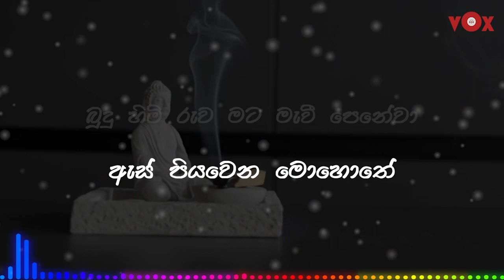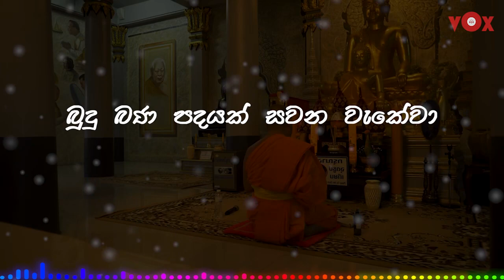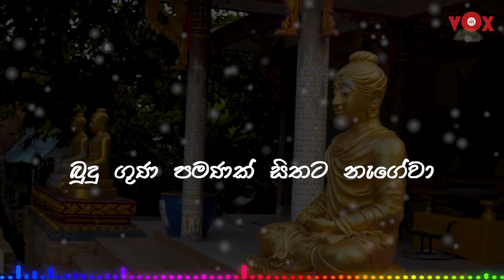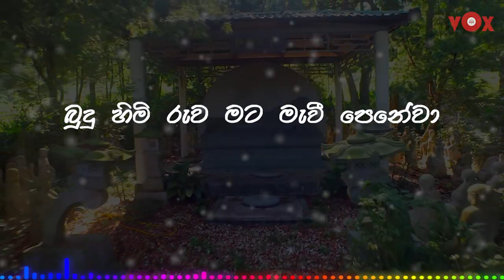Budu Bana Padayak (බුදු බණ පදයක්) - Mangala Denex | Lyrics | VOX Spectrum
Artist: Mangala Denex
Lyrics & Melody: @Prasanna Kumara Dammalage
Music Re-Arraignment: Hashan Thilina @ H AudioLab